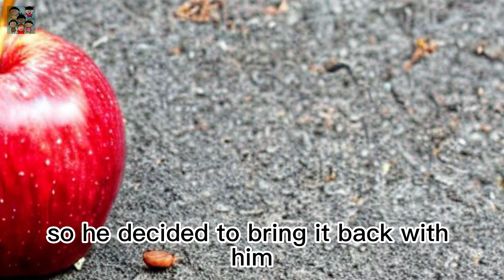The Power of Perseverance: How One Little Ant Brought Home a Big Apple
Join Andy the ant on his quest to bring home a big apple for his colony! When faced with a seemingly impossible task, Andy remembers the power of perseverance and enlists the help of a friendly grasshopper. Together, they overcome obstacles and show that with hard work and determination, anything is possible. This heartwarming tale is perfect for teaching kids about the importance of perseverance and never giving up on their dreams.